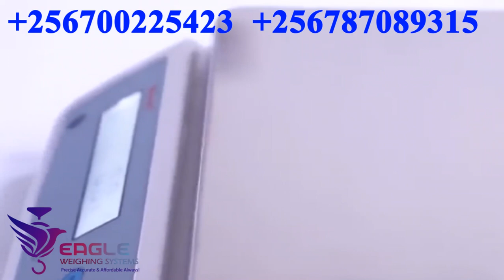Portable table top electronic waterproof weighing scales Kampala Uganda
Our Tabletop Weighing Scales are used for weighing in Grocery Stores, Parcel Weighing, Fruits & Vegetables, Retail Shops, Dairy Units, Industrial Use, General Weighing Purposes. These weighing scales are suitable for articles, cartons, bags, parcels, containers etc. Capacities available are 10Kg, 20Kg and 30 Kg.We are located at University Plaza Room A18 Bombo Rd, Wandegeya - Kampala